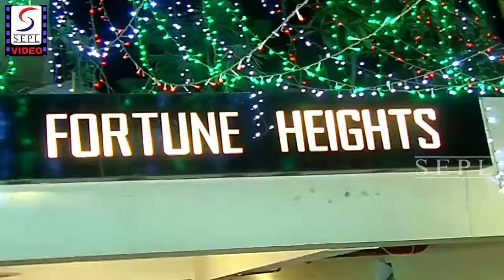Kareena Kapoor & Saif Ali Khan's Christmas Party 2016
Kareena Kapoor Khan Exudes Charm At Her Christmas Bash